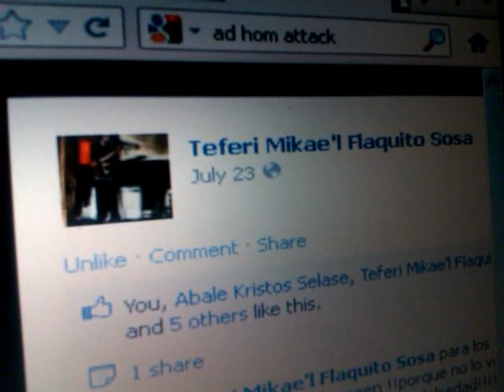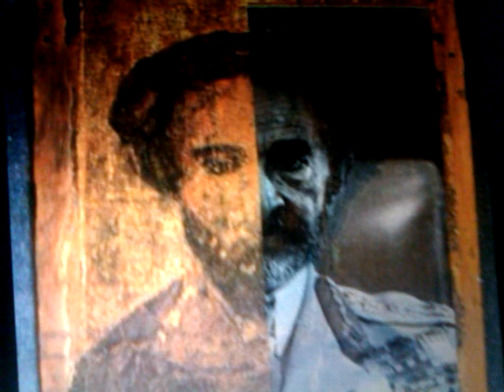BEHOLD H.I.M. HAILE SELASSIE I & PANTOCRATOR: Christ In His KINGLY Character - PROOF!!!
BEHOLD H.I.M. HAILE SELASSIE I & PANTOCRATOR: Christ In His KINGLY Character - PROOF!!! Original by Teferi Mikae'l Flaquito Sosa